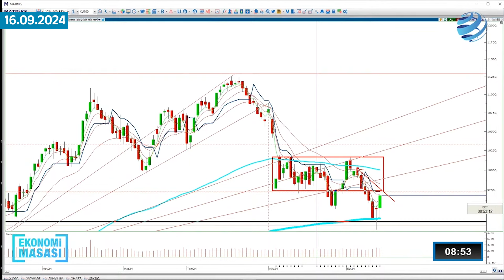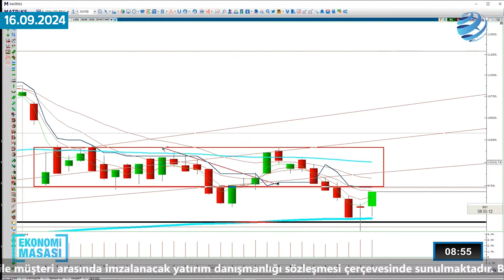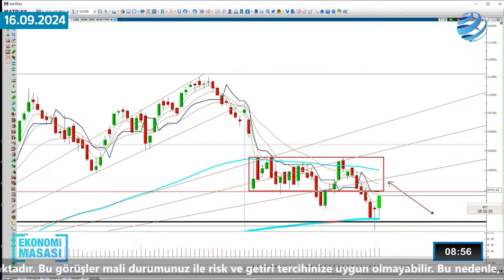YATIRIMCILAR DİKKAT... "GAZA GELMEYİN, RASYONEL OLUN!" Dr. Nuri Sevgen Borsa Grafiğini Yorumladı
Yatırım Finansman Direktörü Dr. Nuri Sevgen Borsa İstanbul'a dair değerlendirmelerini Ekonomi Masası'nda aktardı.